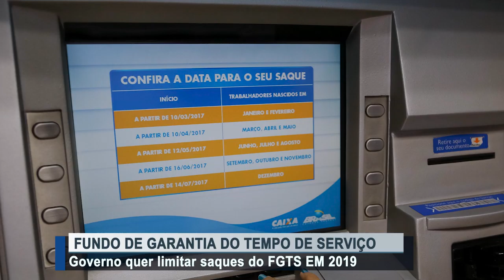Governo quer limitar saques do FGTS EM 2019